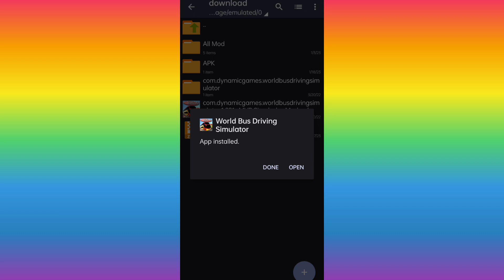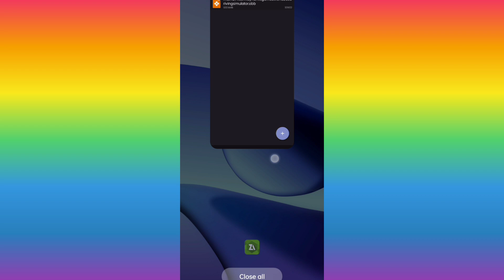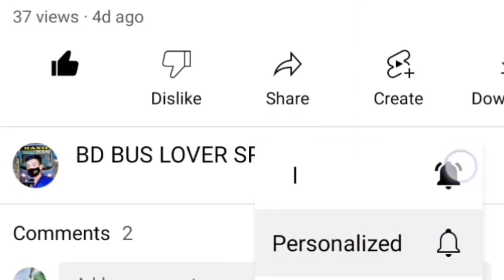World Bus Driving Simulator V(1.291) Updated | unlimited money | all Bus Unlocked (WBDS)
Assalamualaikum 🙂
Geme Name: world bus driving simulator